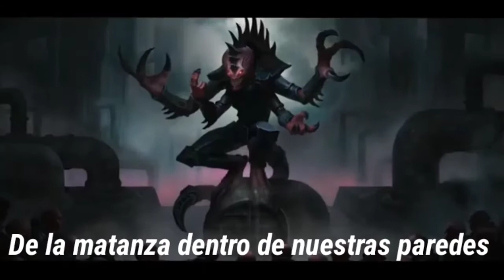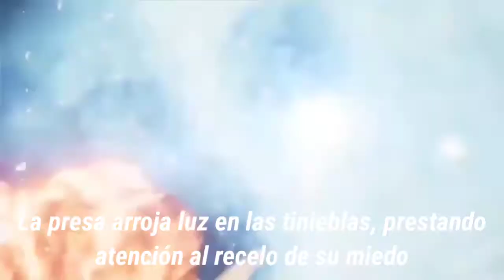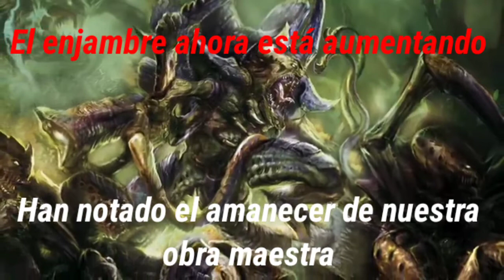Devourer-Stringstorm (Traducido al español)